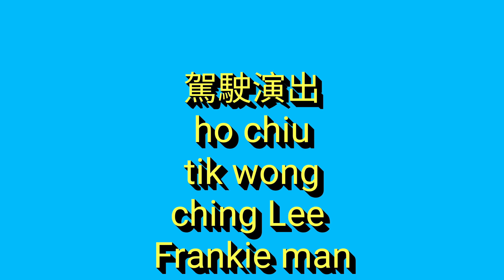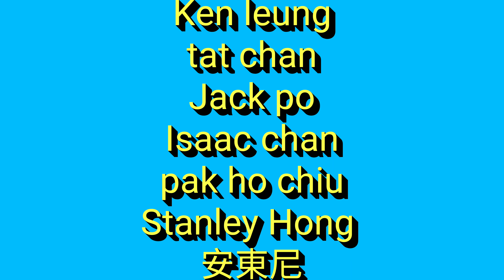11-11-2018 九龍城消防安全嘉年華活動 rc model fire truck in fire safety carnival of Hong kong